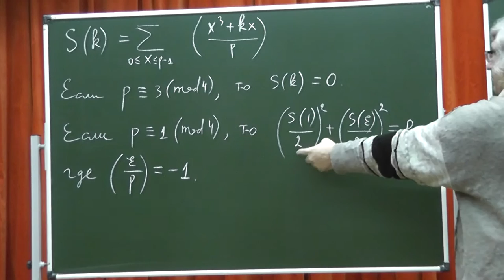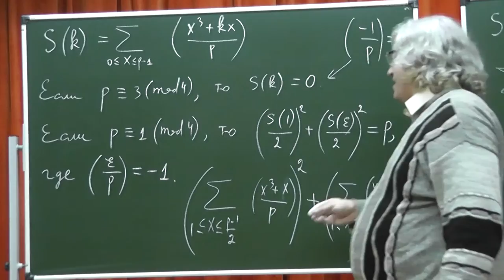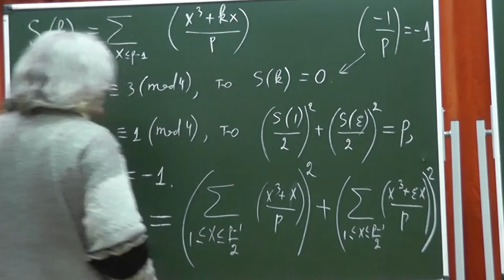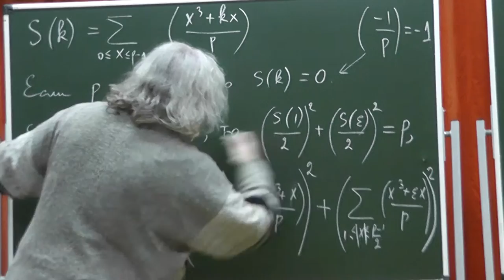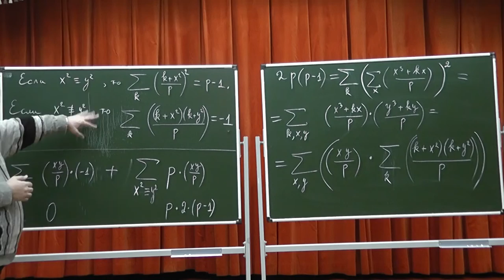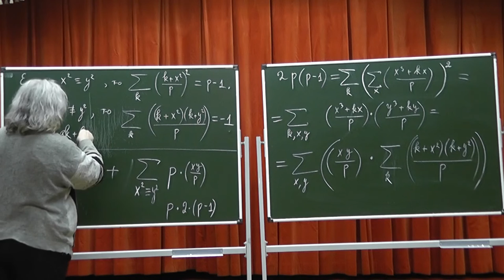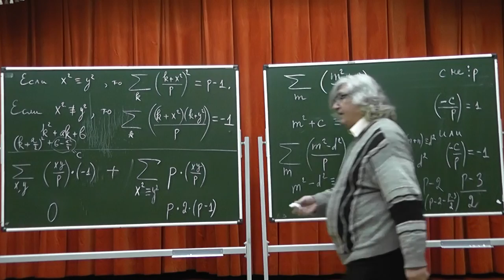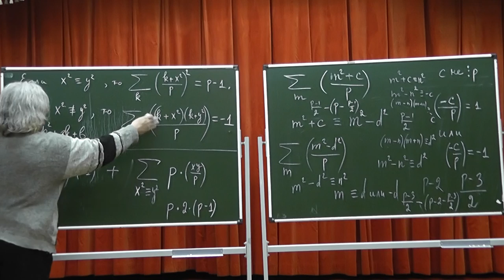420 Суммы Якобсталя и теорема Ферма-Эйлера